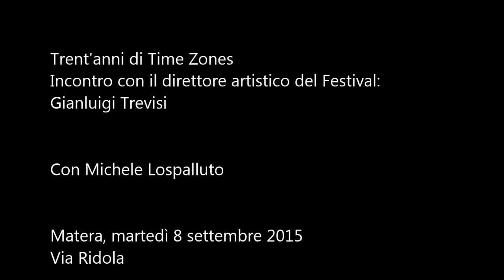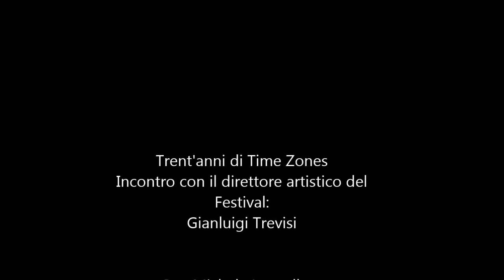Trent'anni di Time Zones. Incontro con Gianluigi Trevisi, Direttore Artistico del Festival. II parte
Conduce Michele Lospalluto.
Matera, martedì 8 settembre 2015, Via Ridola.